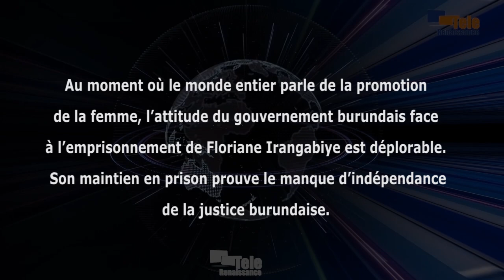Le mouvement Inamahoro dénonce l’acharnement des dirigeants burundais contre des femmes engagées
Comme chaque année, le 3 mai est la Journée mondiale de la liberté de la presse. A cette occasion, le mouvement Inamahoro, femmes et filles pour la paix et le developpement, rend hommage à toutes les femmes journalistes et en particulier la journaliste Floriane Irangabiye incarcérée dans la prison de Muyinga depuis 8 mois. Marie Louise Baricako, présidente de ce mouvement, déplore l’attitude du gouvernement burundais face à l’emprisonnement de cette journaliste au moment où le monde entier parle de la promotion de la femme. Pour elle, le maintien de Floriane Irangabiye en prison, prouve le manque d’indépendance de la justice burundaise.